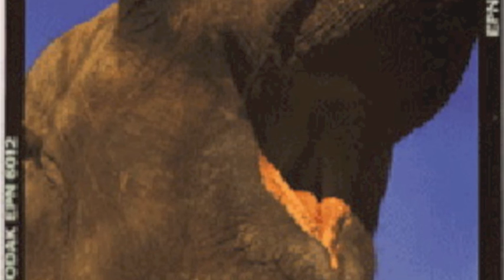Bill Lloyd-Feeling The Elephant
Bill Lloyd - Feeling The Elephant 1984-86 on Throbbing Lobster Records